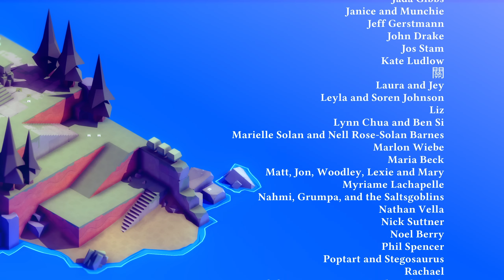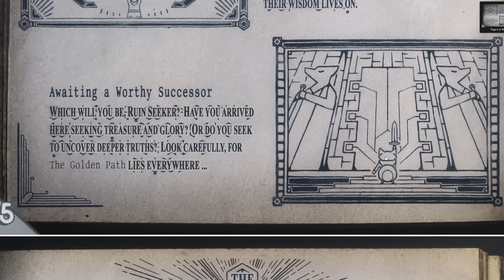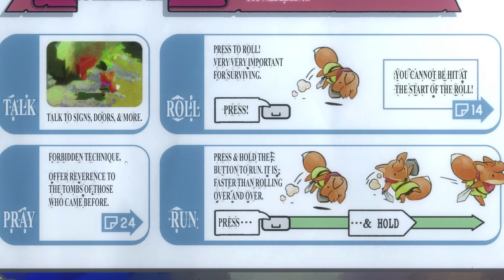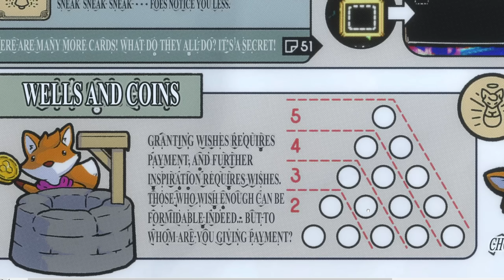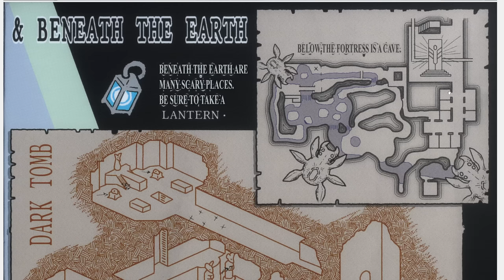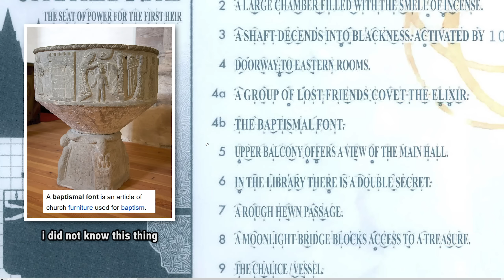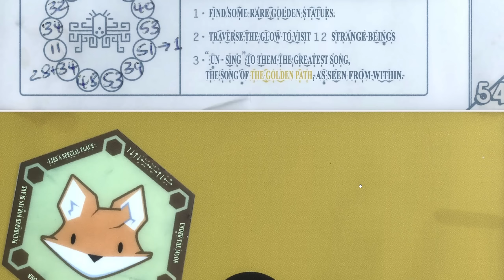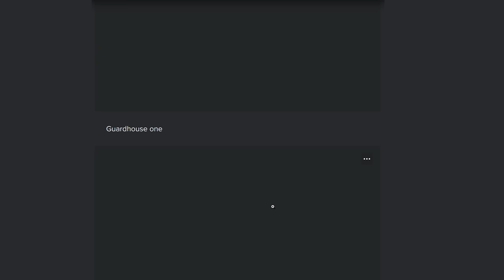All Endings + Translated Manual Read-Through - Let's Play TUNIC Blind Part 26 Ending [PC Gameplay]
In part 26 ending of this story-focused TUNIC blind playthrough/walkthrough, we return to the Heir.

00:00 Ending A
15:31 Ending B
20:31 Translated Manual
01:11:58 Translated Dialogue & Item Descriptions
01:24:34 Last Thoughts

► TUNIC

Developer: TUNIC Team
Publisher: Finji

► TUNIC Story Synopsis

Explore a land filled with lost legends, ancient powers, and ferocious monsters in TUNIC, an isometric action game about a small fox on a big adventure.

BECOME A LEGEND: Stories say that a great treasure is hidden somewhere in this land. Perhaps it lies beyond the golden door? Or somewhere deep beneath the earth? Some tales tell of a palace high above the clouds, and of ancient beings with incredible power. What will you find?

REBUILD A SACRED BOOK: During your travels, you’ll reconstruct the game’s Instruction Manual. Page by page, you’ll reveal maps, tips, special techniques, and the deepest of secrets. If you find every last one, maybe something good will happen...

BE COURAGEOUS, LITTLE ONE! Dive into varied, technical combat. Dodge, block, parry, and strike! Learn how to conquer a wide cast of monsters, big and small — and discover useful new items to help you on your way.